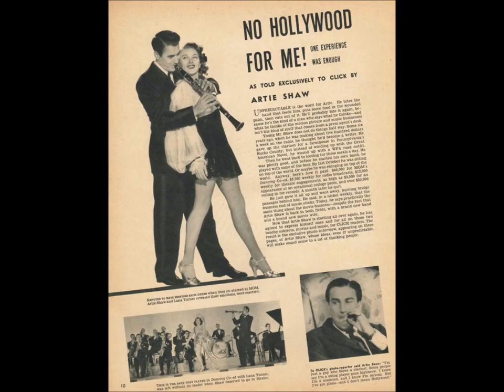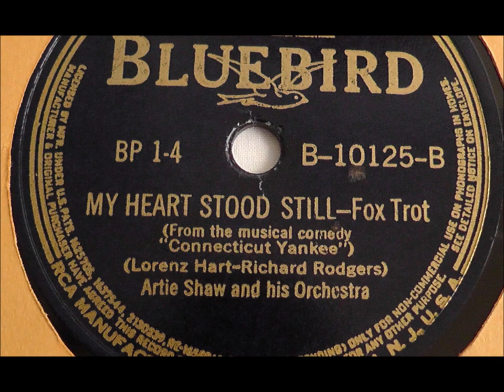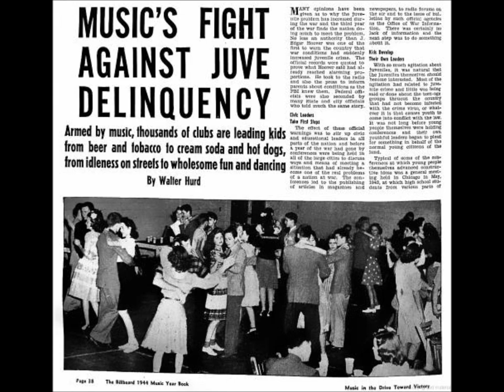Artie Shaw & His Orchestra "Easy To Say" (1939) vocalist is Helen Forrest = Arthur Quenzer song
Artie Shaw & His Orchestra performs "Easy To Say"

Vocalist is Helen Forrest

Alto Saxophone – Hank Freeman, Les Robinson

Bass – Sid Weiss

Clarinet – Artie Shaw

Guitar – Al Avola

Piano – Bob Kitsis